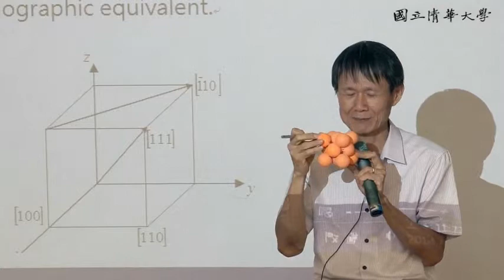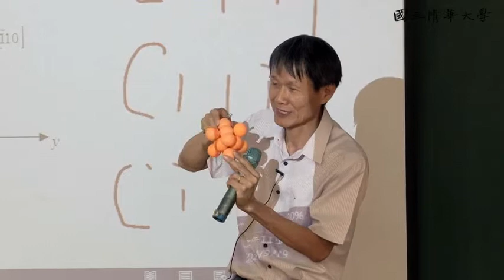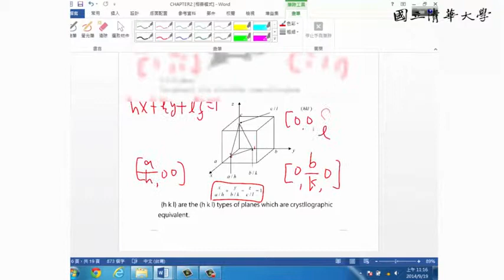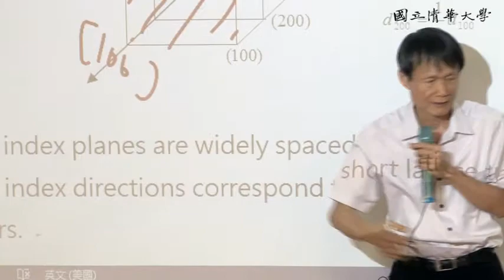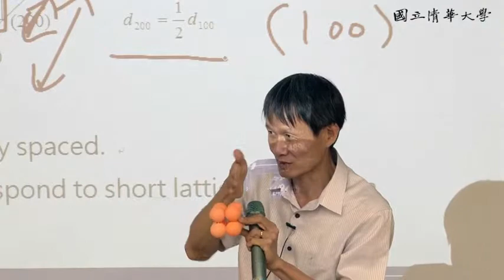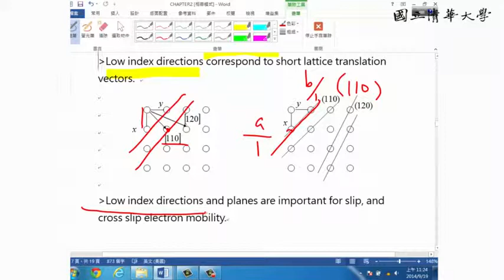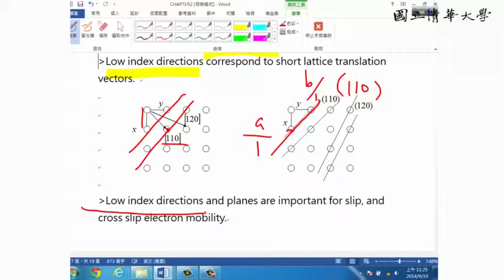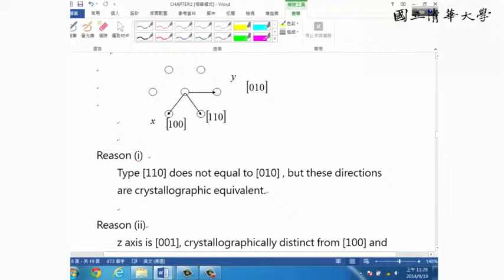10310黃振昌教授結晶繞射概論_第2B講 crystal structures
L02_B

        crystal structure ＋lattice point(3D)
        (a)Miller indices